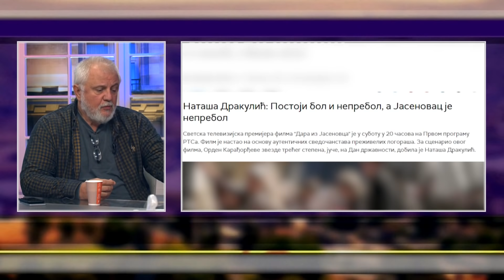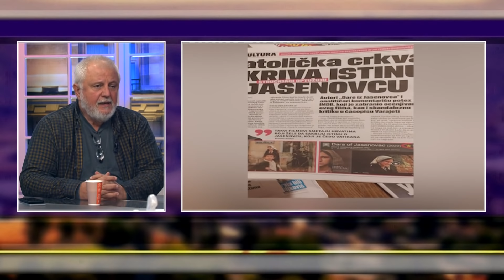Reziser "Dare iz Jasenovca" Gaga Antonijevic - Istoriju moramo da dovedemo u okvire patriotizma!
Gost: Predrag Gaga Antonijević - Režiser filma "Dara iz Jasenovca"